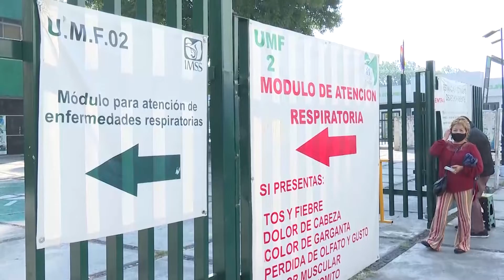Mujeres aceptan cuidar más su salud durante el embarazo y la lactancia.